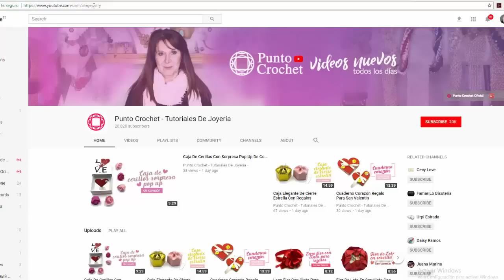Choker De Alambre Con Tejido Incaico Y Cristales Fácil De Hacer!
Hola Amigas bienvenidas! Soy Adriana de Punto Crochet

Hoy voy a compartir con ustedes el paso a paso de este hermoso Choker De Alambre Con Tejido Incaico Y Cristales!

Es muy fácil de realizar y cuando lo tienen colocado luce muy hermoso. El choker tiene la característica que bordea el contorno del cuello. Generalmente tiene una medida de 30 a 35 centímetros, este lo hice de 30 centímetros para hacer un moño.

♥Materiales: Necesitaremos alambre de color rojo de 18 gauge que es 1 milimetro, también pueden usar de 20 gauge. Vamos a usar unas cuentas de cristales que tienen 1 cm de diámetro, cinta de terciopelo de 1 cm de ancho (cantidad necesaria), un lápiz, y pinza de punta redonda, punta planta y alicate de corte.